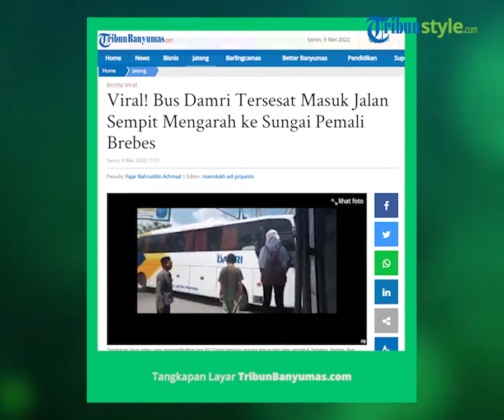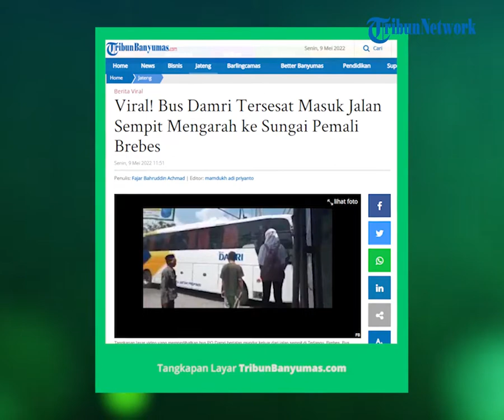Viral Bus PO Damri Tersesat di Jalan Kesil, Alas Dekat Tanggul Sungai Pemali di Brebes, Jawa Tengah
Bus Damri jurusan Purwokerto-Jakarta tersebut tersesat hingga menggegerkan warga dan terjadi pada Minggu (8/5/2022).